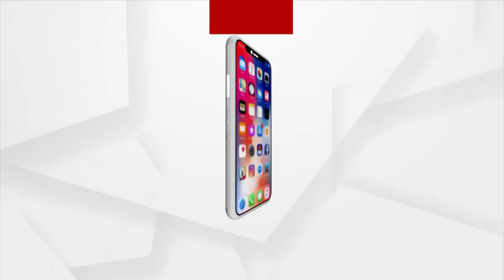Board Exams 2022: Compulsory 10th Offline Examination to Begin from April 29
Compulsory 10th Offline Examination to Begin from April 29.